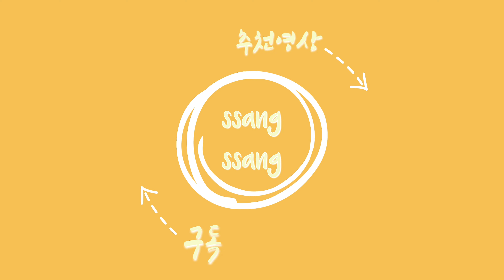집에 스팸이 있다면.. “햄강된장짜글이”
열심히먹자 열자 이쌍쌍입니다👍
오늘은 한국인의 대표음식
 햄과 된장으로 만든!!
"햄강된장 짜글이"를 준비했습니다🐷

된장찌개와 느낌이 좀다르니
 한번 꼭 해 드셔보시고👍

🍽준비재료
- 통조림햄, 양파, 대파, 된장, 고추장, 다진 마늘, 청양고추, 버섯 두부

🍴요리순서
1. 잘게썬 햄, 양파 ,대파를 노릿하게 볶아줍니다.
2. 물 1컵 반 , 된장 2스푼, 고추장 1스푼을 넣고 풀어줍니다.
3. 다진 마늘 1스푼, 청양고추 고춧가루 1스푼, 버섯, 두부 넣고 센불에서 끓여줍니다.
4. 참기름과 깨를 두르고 밥에 비벼 먹습니다.